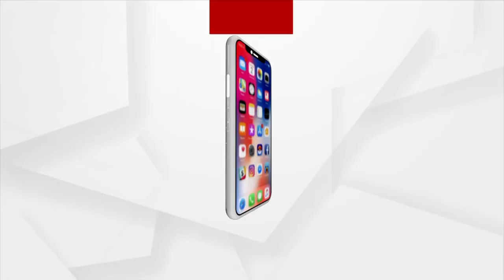ନୟାଗଡ଼ ଯଦୁପୁରର ବହୁ ଚର୍ଚ୍ଚିତ କୁନି ଝିଅ ପରୀ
ନୟାଗଡ଼ ଯଦୁପୁରର ବହୁ ଚର୍ଚ୍ଚିତ କୁନି ଝିଅ ପରୀ ଅପହରଣ ଓ ହତ୍ୟା ମାମଲାକୁ ବିତିଲାଣି 10 ମାସ। ହେଲେ ଏବେ ବି ନ୍ୟାୟ ପାଇଁ ଲଢେଇ କରୁଛନ୍ତି ପରୀର ମା ସୌଦାମିନୀ ସାହୁ